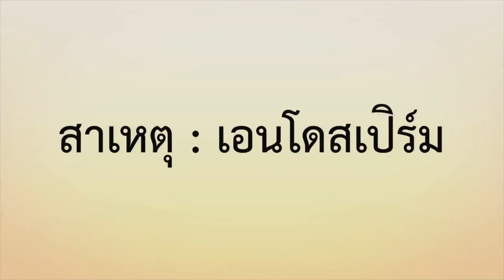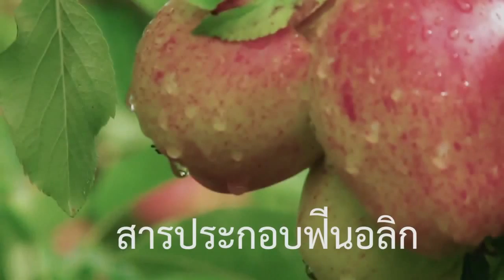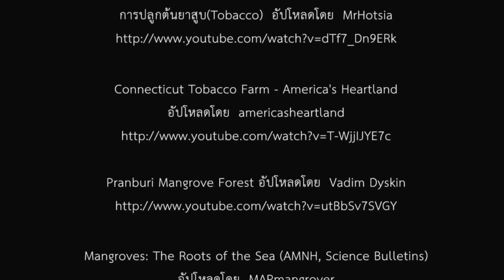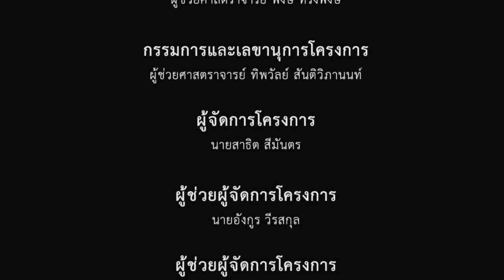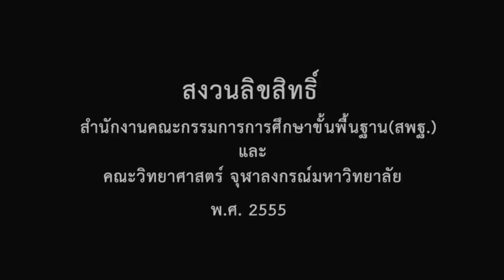วิชาชีววิทยา - การพักตัวของเมล็ด